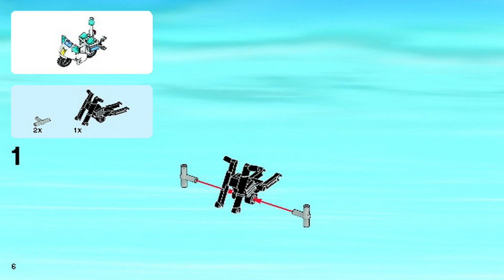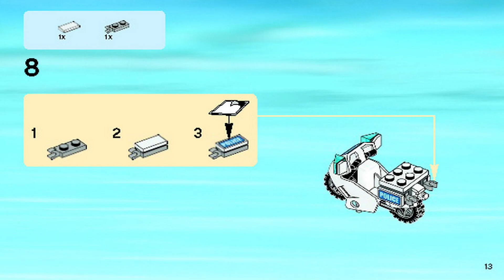LEGO Instructions | City | 60023 | LEGO City Starter Set ( Book 1)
LEGO 60023 Instructions from the LEGO City Town theme will guide you how to build LEGO City set 60023